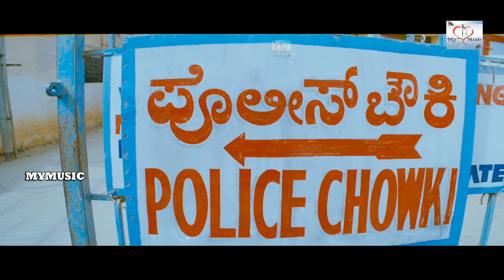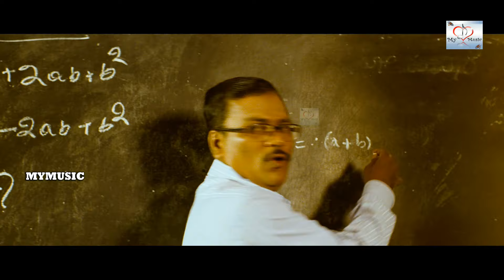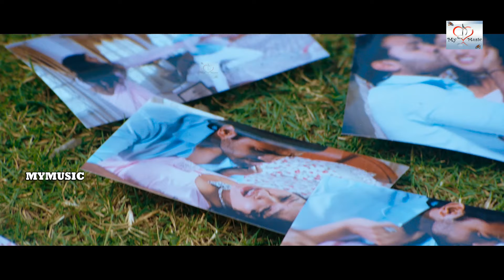Tamil Superhit Movies # Thiruttu Payale 3 Tamil Dubbed Full Movies HD Movies @ My Music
Movie (Tamil Dubbed): Thiruttu Payale 3
Original Movie:- Aadu Aata Aadu In Kannada
StarCast:- Jagan, Shruti Marathe, Suman Ranganath
Producer:- Jagadeesh K M
Director:- Ramnath Rugwedhi

@My Music